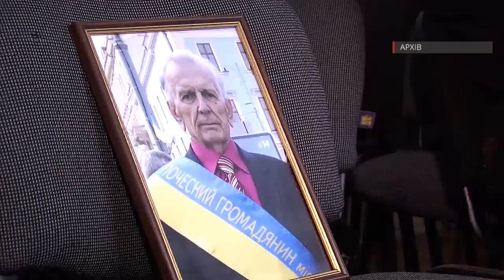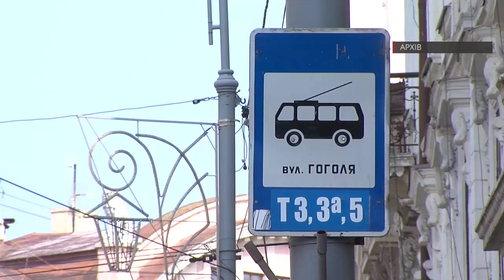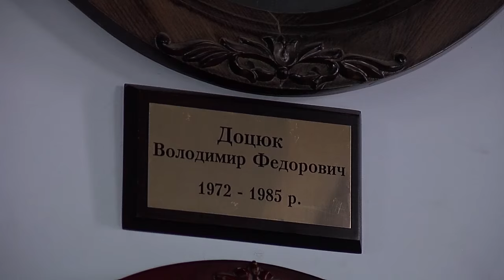Вічний мер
160202 До нього в Чернівцях воду подавали лише у визначені години, а від рогу вулиць Героїв Майдану-Аксенина в напрямку Годилова було суцільне поле. Колишнього мера Володимира Доцюка вже немає, проте його команда досі тримається разом.